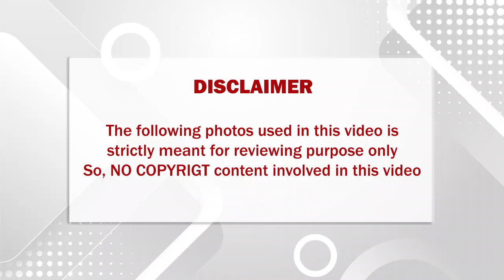இரவில் திருநங்கையை ஓரமாக அழைத்துச் சென்று பெண் போலீசார் செய்த காரியத்தை பாருங்க மிரண்டு போயிடுவீங்க